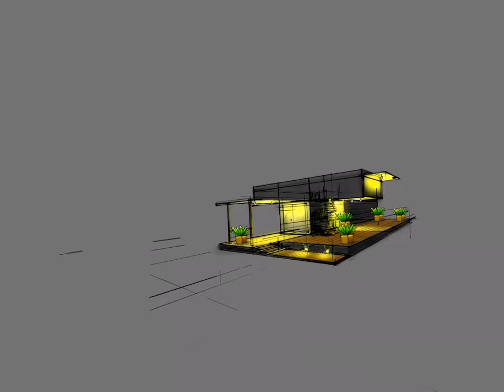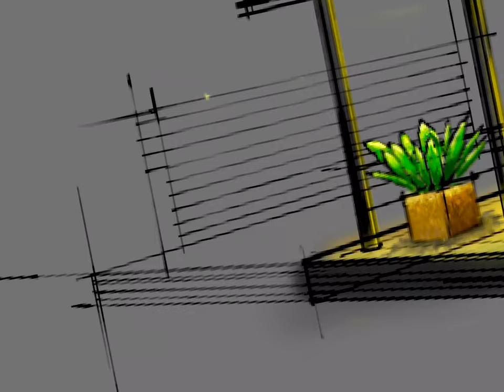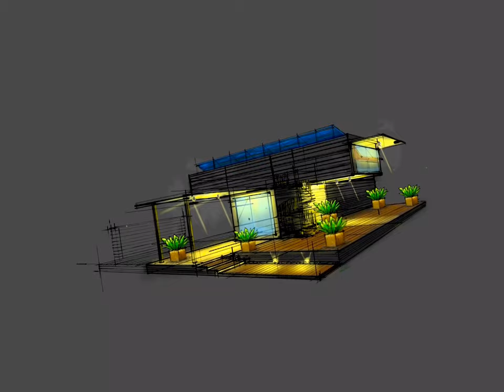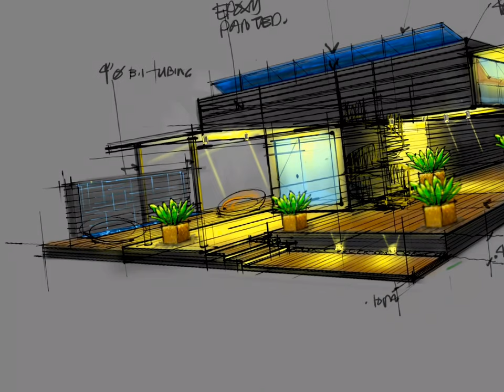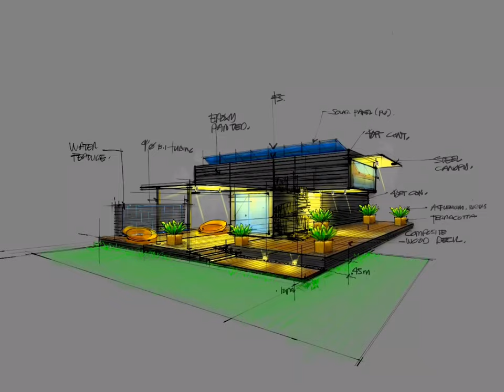IPAD Perspective drawing / Small trailer Design / Landscape and water feature sketch